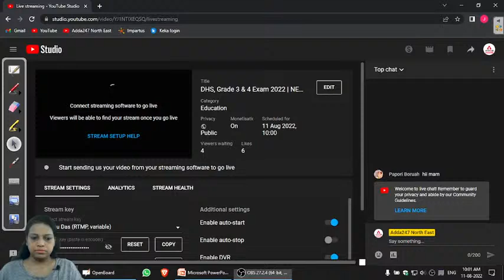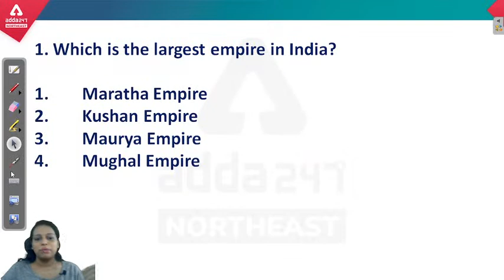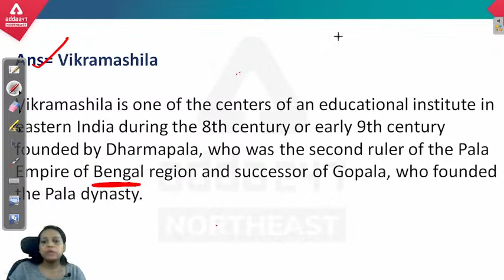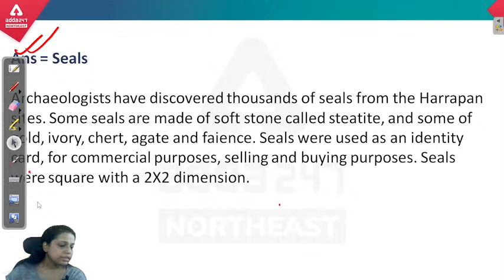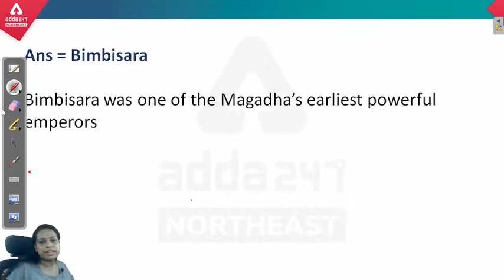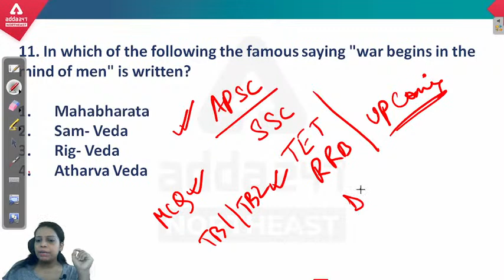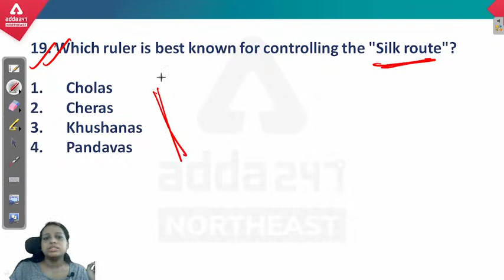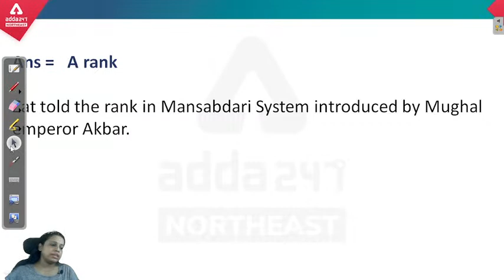DHS, Grade 3 & 4 Exam 2022 | NECRT MCQs | Ancient History I Class 4 | Adda247 NE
Live Classes:
Success Batch for DHS Exam 2022 (Practice with Concept) | Online Live Classes